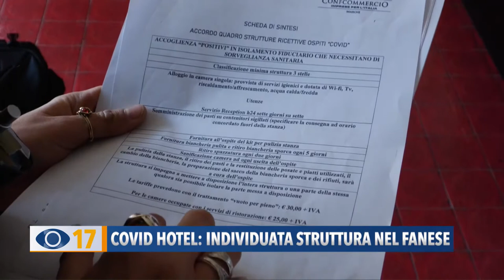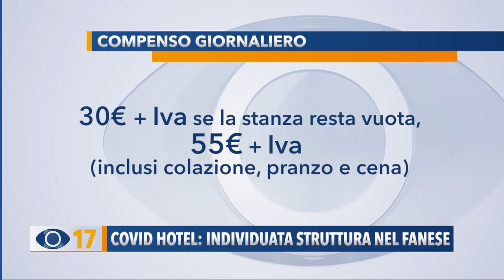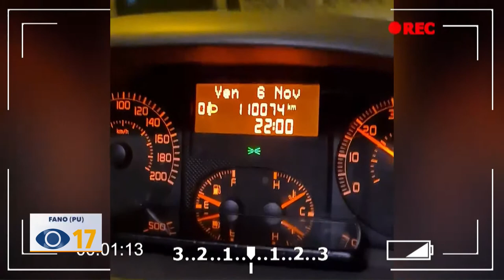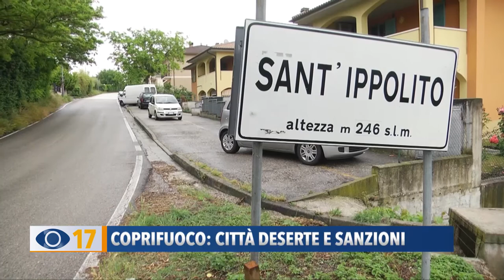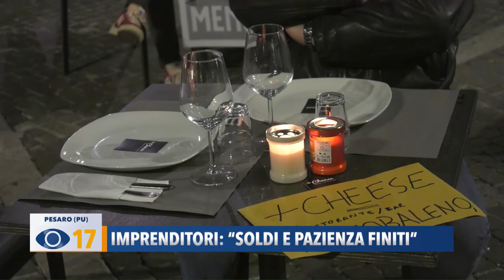Occhio alla Notizia 9 novembre 2020